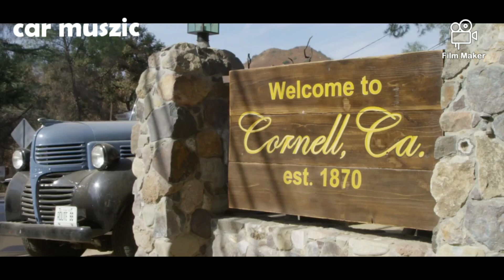Lamborghini song / dilruba / India / king size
Singer unknown
Short video
100K KARO PLEASE
EDIT BY Akash Kumar
GOOD LUCK
GOOD BAY
GOOD MORNING
TANKEYU FOR WATCHING
LOOK AT THIS EMAIL
Car song send you